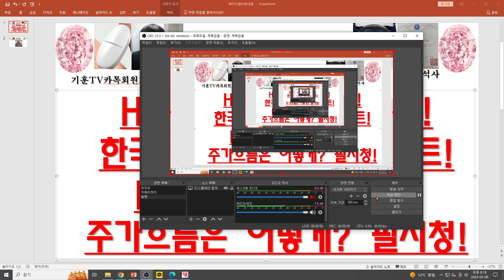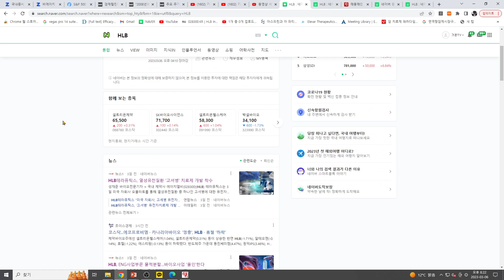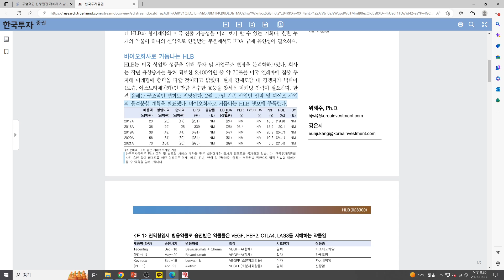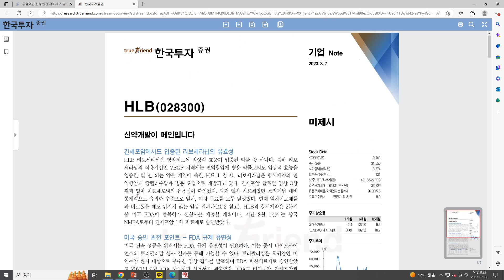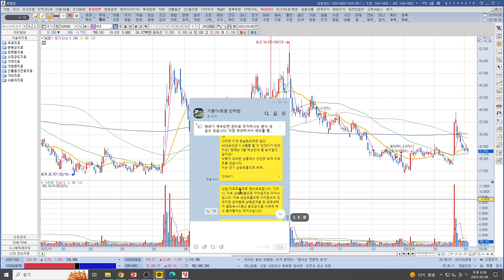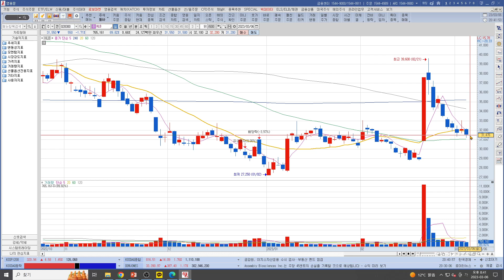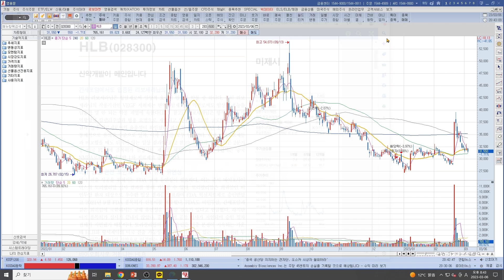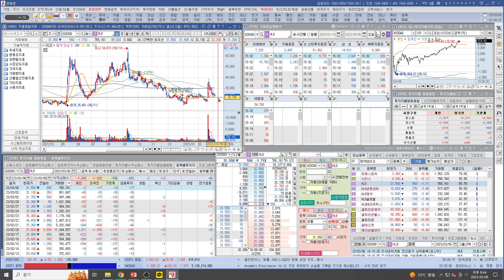[주식투자]HLB(HLB 상방세력의 반격!한국투자 3.7일자 리포트!NDA승인예상시기는?주가흐름은 어떻게? 필시청!)